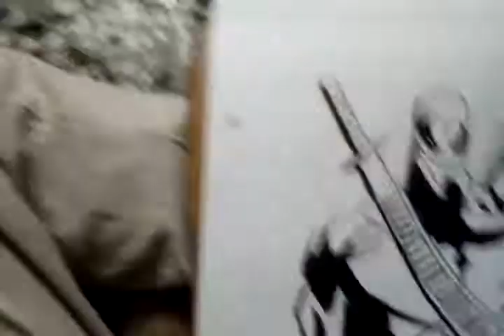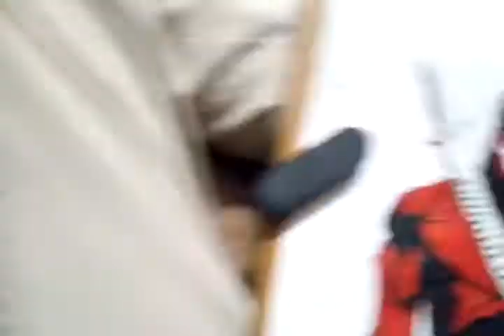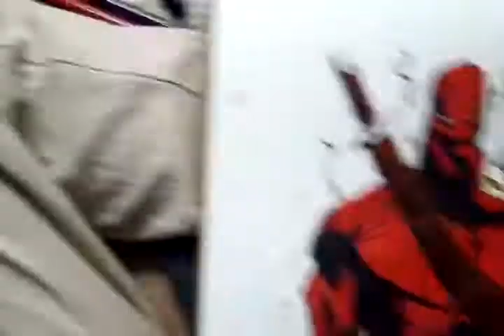Vanompool pool part 2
From .B.m.k